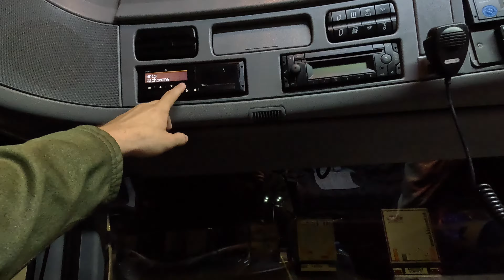Truck Life - Road to Turkey, Fast Crossing SK, HU, RO, and Lucky Shoot at Calafat Border.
Driving to Turkey, crossing Slovakia and Hungary at night, sleeping at Romanian border and then going straight to Calafat because of less border traffic.